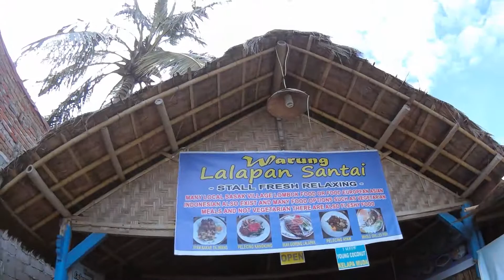LOMBOK FIRSTIMER! DAY 1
Song by X I X X

have a look on my other thing